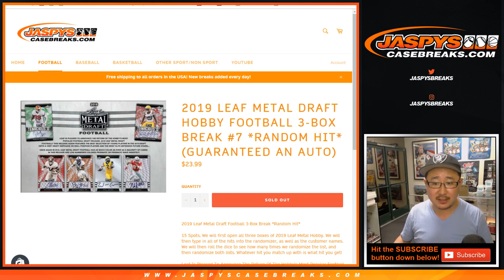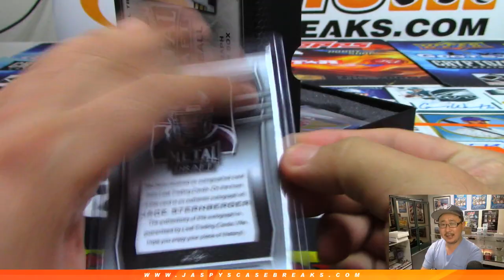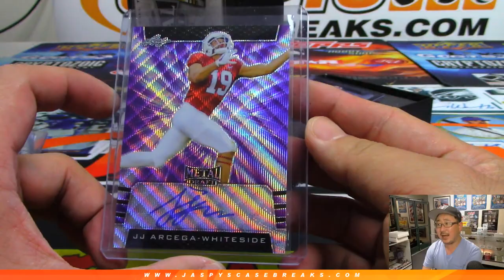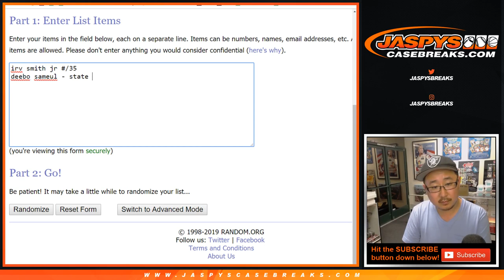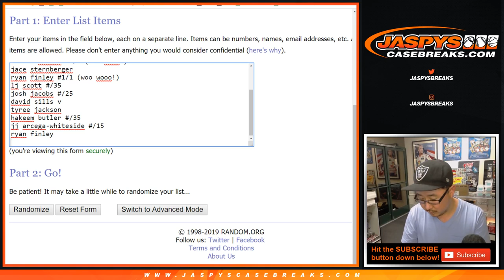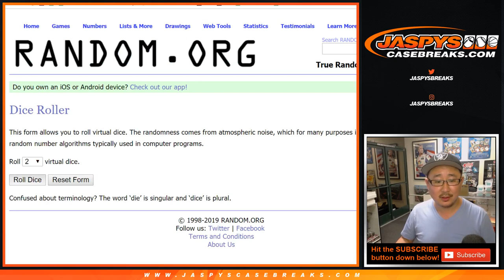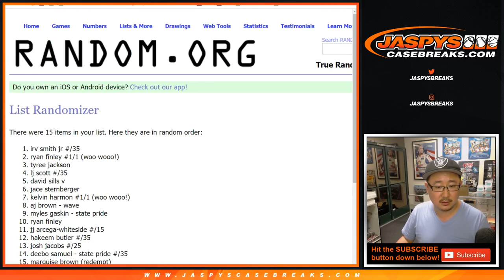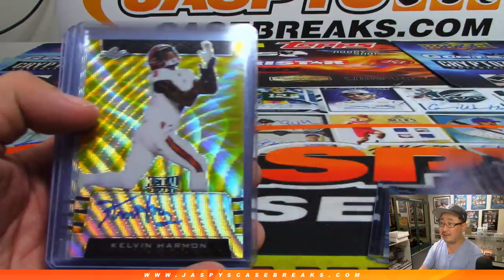Fr, 04/26/19 || 3Box RH #7 || 2019 Leaf Metal Draft Football (NFL)